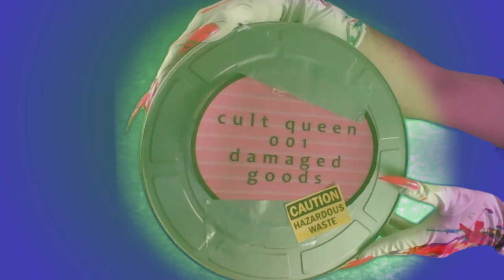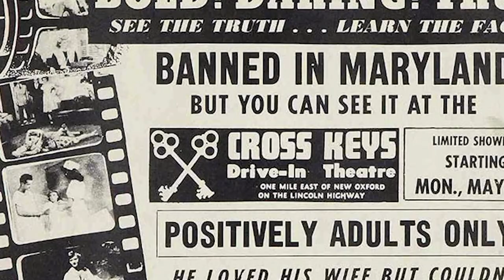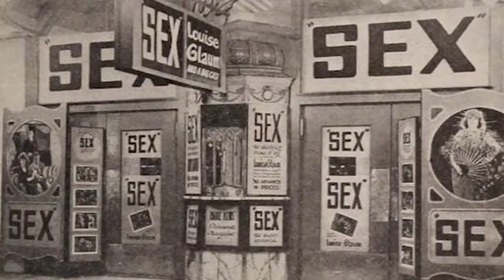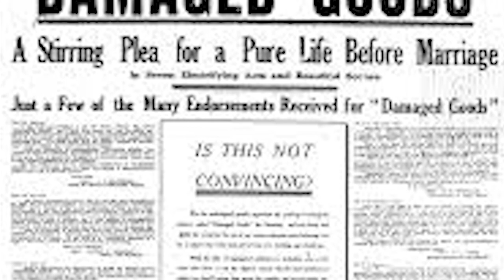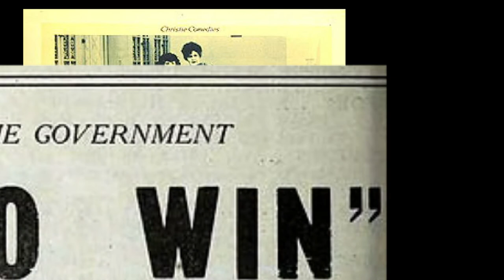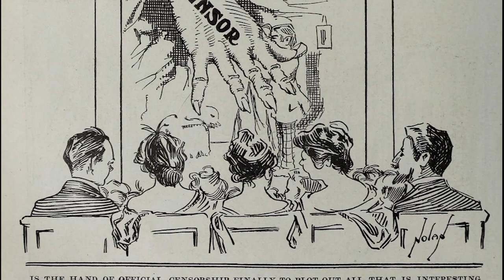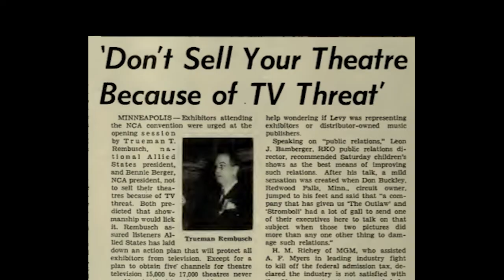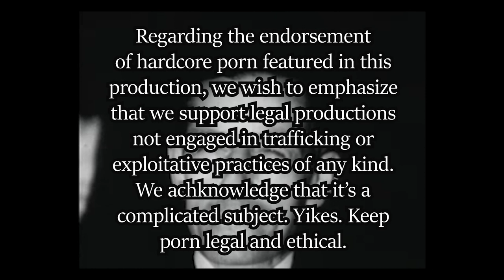Cult Queen | Damaged Goods: The Origins of Exploitation Film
Learn about the sordid origins of the original independent film industry! This is my several months long attempt to make something educational and of substance, and also not give up any of the weird bullshit I like to do. Hopefully this is a new direction for me, and hopefully there is more to come. Enjoy!